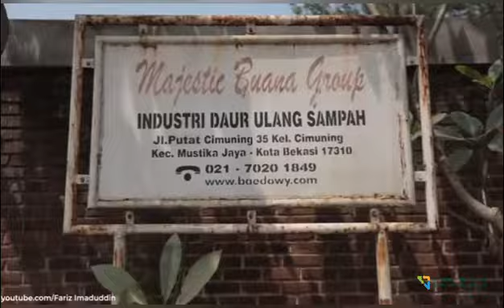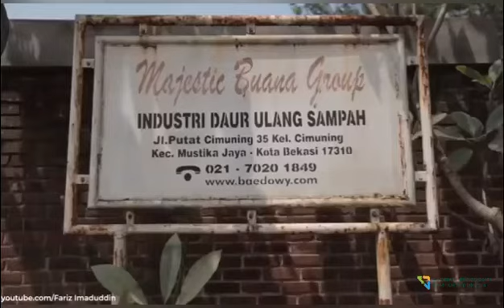Sampah Itu Masalah, Peluang atau Ancaman?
Senior di industri daur ulang plastik bang M Baedowy berkata bahwa dulu ketika memulai usaha beliau sangat sulit mendapatkan informasi tentang daur ulang plastik, tidak ada orang yang mau membagikan ilmunya, dia harus cari solusi melalui pengalamannya sendiri, namun kini pendapat beliau sudah kita bisa bantu solusikan, sudah ada asosiasi yang akan berusaha secara maksimal menjadi wadah membangun solusi bagi rekan rekan pengusaha sampah untuk mendapatkan akses informasi yang cukup, asosiasi akan membantu anggotanya mendapatkan beragam informasi dan solusi praktis untuk memaksimalkan kinerja dalam upaya mengelola usaha sampah sehari harinya 😄